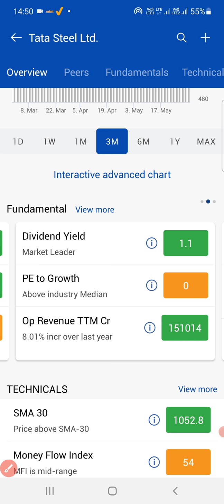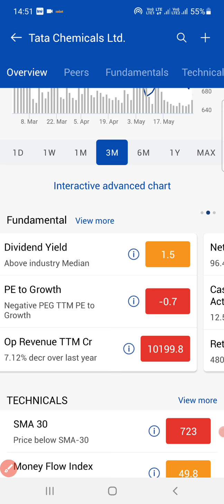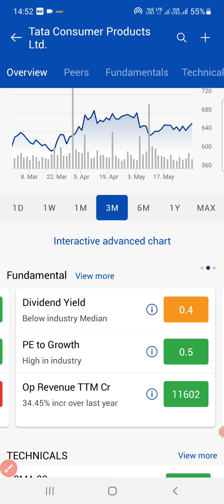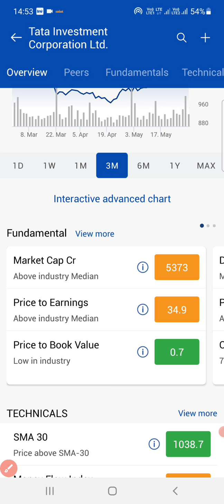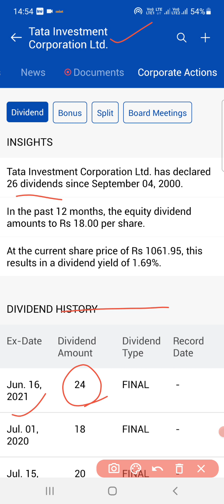Upcoming dividend stocks | Dividend shares June 2021| Highest Dividend stocks 2021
In this video we will see Upcoming dividend stocks,Dividend shares June 2021, Highest Dividend stocks 2021,list of Dividend Paying Stocks in India 2021.

tata group pays highest dividend for share holders.

tata group of companies stocks to buy for dividend.